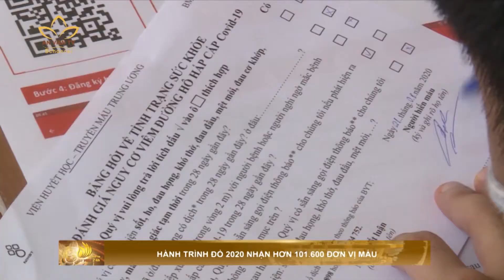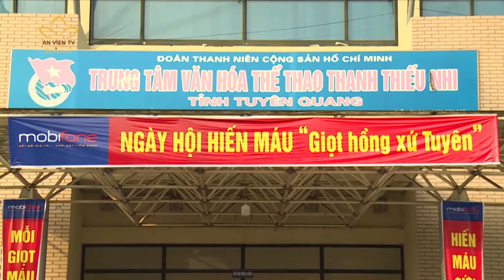[03.08.2020] Hành trình đỏ 2020 nhận hơn 101.600 đơn vị máu